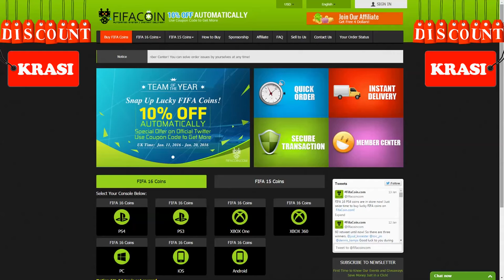FIFA 16 WORLD CLASS DIFFICULTY - TIPS & TRICKS - HOW TO PLAY - BEAT WORLD CLASS AI TUTORIAL